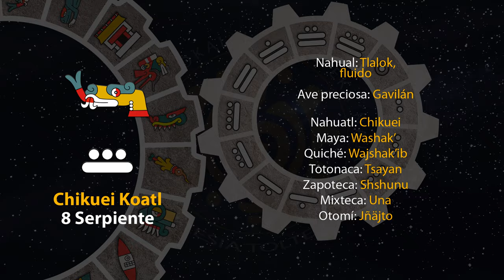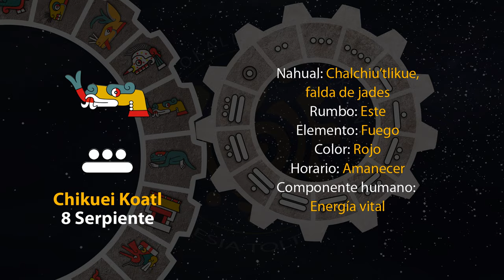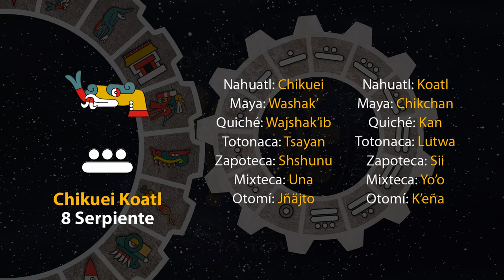El tonal de hoy es "8 Serpiente - Chikuei Koatl" 24/11/23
17 de Kecholli
Año 7 Agua
49 del 19 Atado
5145 del Quinto Sol

24 de noviembre de 2023.